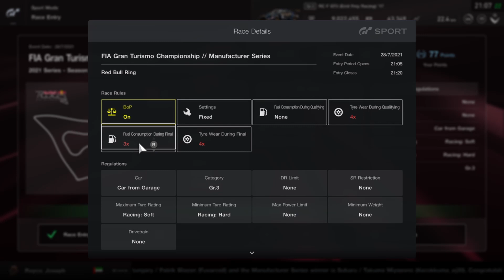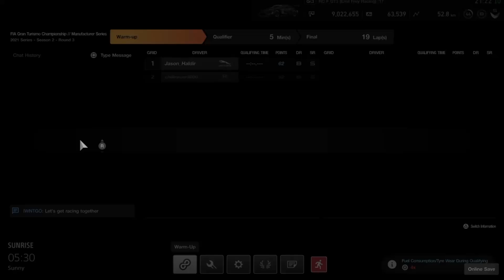GT SPORT; FIA Round 3,🇦🇹 Austrian GP, Great😁 But Not Great🥲.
Welcome to round 3 of the FIA Manufacturers Series, Racing at Red bull Ring in Austria. Was a pretty long race but then was going great after a great qualifying but the big spin off turn one later was devastating. Peace✌🏾💪🏾

Wheel;
Logitech G29 with Pedals

Big Tune;